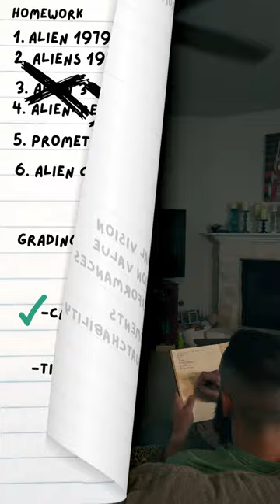Aliens the Movie: Why the 1986 Classic still holds up in 2024. A Review/Breakdown.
Looks like I’ve got some homework to do, and Aliens (1986) is next on the list! Join me as I dive into James Cameron’s sci-fi masterpiece and explore why this sequel is still a game-changer in 2024. From Ripley’s badassery to the unforgettable Colonial Marines, Aliens raises the stakes in all the right ways.

🔍 In this video:

My first impressions of the Alien: Romulus trailer
A deep dive into what makes Aliens a sci-fi action legend
Why Aliens stands the test of time with its iconic scenes, characters, and intense atmosphere
How this 1986 classic continues to influence movies today
Whether you’re new to the franchise or a longtime fan, this video is for anyone who appreciates the art of tension, practical effects, and timeless storytelling. And yes, Hudson, we’re definitely on an express elevator to hell—going down!

But on YouTube, everyone can hear your thoughts—so let’s talk about it!